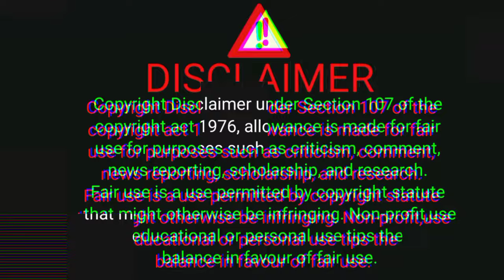13 जनवरी 2024 today onion market price || pyaj ka bhav || प्याज मंडी का भाव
13 जनवरी 2024 today onion market price || pyaj ka bhav || प्याज मंडी का भाव

nashik onion market today rate.piyaj ka ret aaj ka.today onion market price.onion price in nashik today.onion rate today nashik. today onion market price.pyaj ka bhav.aaj ka pyaj ka bhav.delhi onion mandi bhav today.indore mandi pyaj bhav aaj ka.nasik onion mandi rate today.

BusinessgYT

vvideo enquiry

onion market
ratlam mandi
ratlam mandi pyaj bhav today
today onion rate in nashik market
रतलाम मंडी प्याज का भाव आज का
aaj ka taaja bhav pyaj ka
pyaj bhav aaj ka
onion onion
onion rate
onion rate today indore
piyaj
pyaj bhav today
pyaj ka bhav aaj ka
pyaj ka rate
ratlam mandi pyaj
ratlam mandi pyaj bhav
ratlam mandi pyaj ka bhav aaj ka
mandi pyaj ke bhav aaj ke
today kanda market
today pyaj bhav
दिल्ली प्याज का भाव
प्याज का भाव इंदौर मंडी
रतलाम प्याज मंडी भाव
रतलाम मंडी
रतलाम मंडी आज का प्याज का भाव